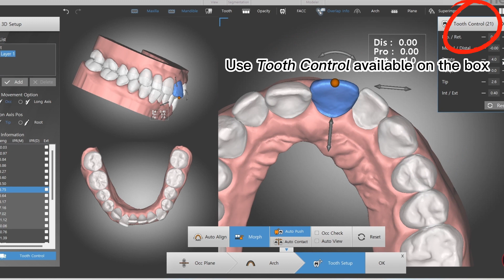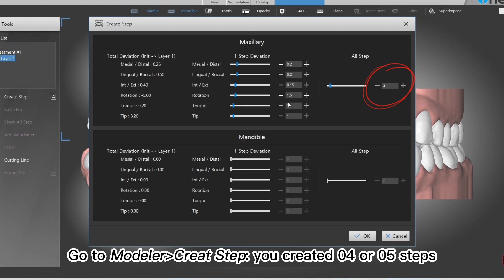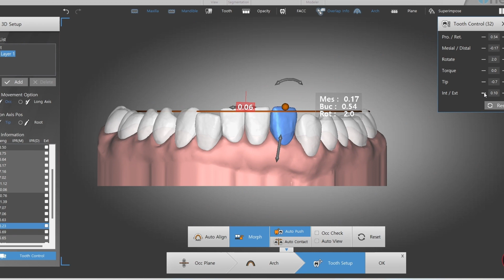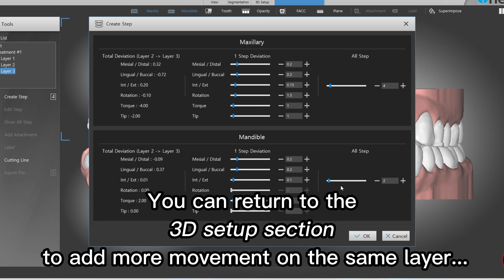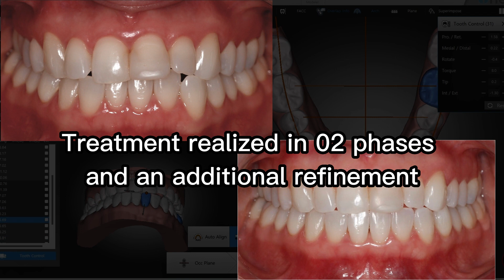Principles of "4x4 Staging" using dentOne (Bacci)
Now you can easily set up aligner treatments!
This setting determines 4 balanced steps per layer, valid for any treatment with aligners.